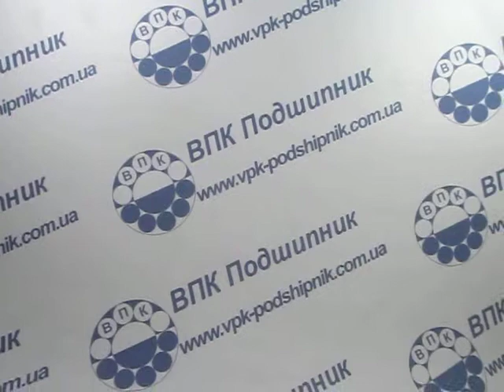Подшипник 693ZZ EZO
Приобрести данный подшипник 693ZZ легко и быстро, достаточно перейти по ссылке